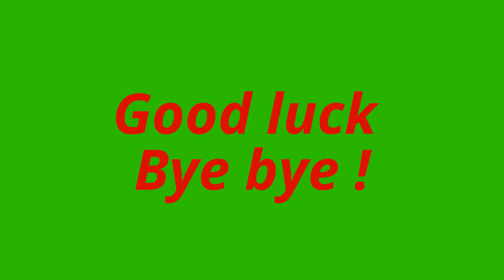Funny Squirrels for kids lovely Squirrels for children 1080p